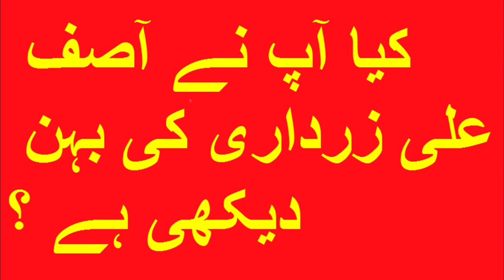Asif Ali Zardari Sister Faryal Talpur - MNA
This video shares the pictures of Faryal Talpur who is the sister of Asif Ali Zardari.